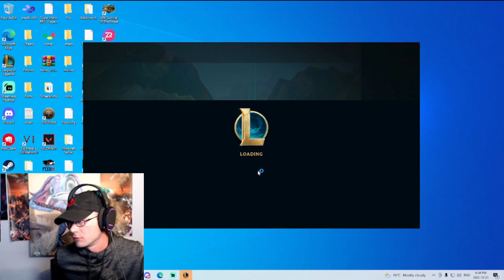Fizz Beats Up On Sylas!!!!!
CBennett1212
League of Legends.
Fizz Gameplay.